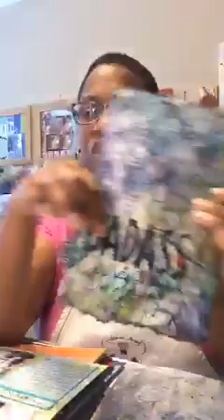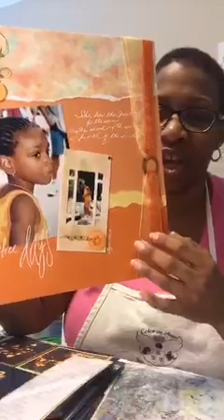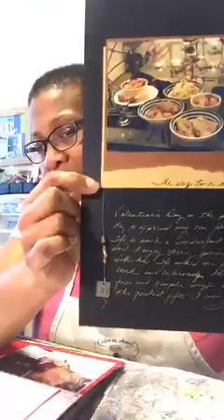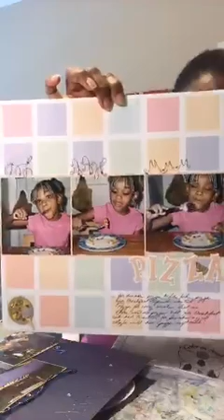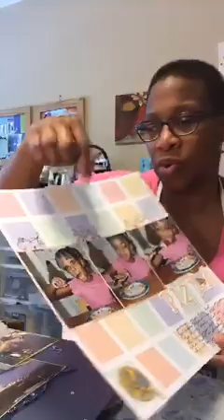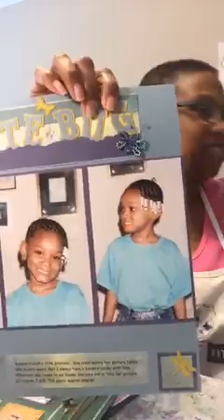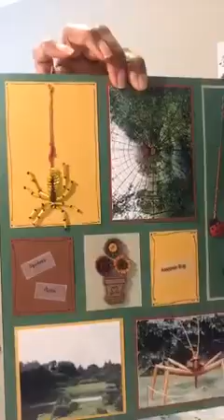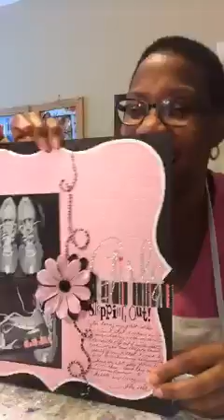10 Cool Ways to Use Beads in Your Art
Recorded LIVE via Periscope.  This is for the Embrace Your Art 2016: Journal About Me(JAM) Challenge, Week 25.  Weekly prompt and creative challenge.